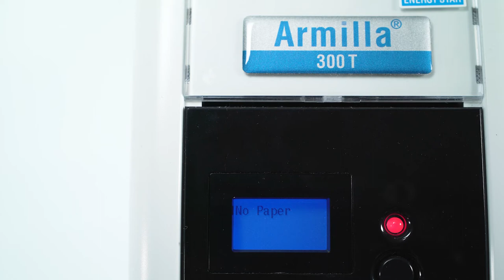So geht der Rollenwechsel bei Armilla®-Patientenarmbanddruckern | Mediaform Shop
In diesem Video zeigen wir, wie bei einem Armilla®-Patientenarmbanddrucker die Armbandrolle richtig gewechselt wird. Weitere Produktinformationen

Der Armilla®-Patientenarmbanddrucker von Mediaform unterstützt bei der Patientensicherheit. Mit dem Gerät drucken Sie ID-Armbänder für Menschen, beispielsweise zur Identifikation während eines Aufenthalts in medizinischen Einrichtungen.